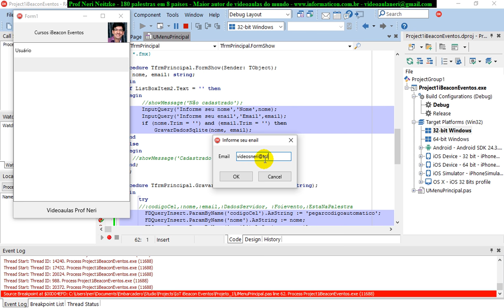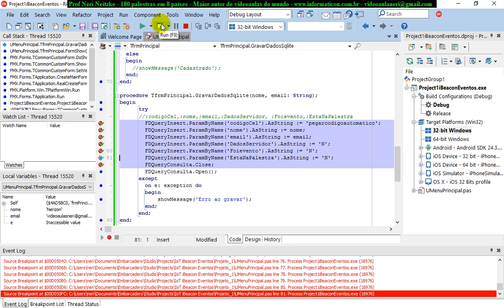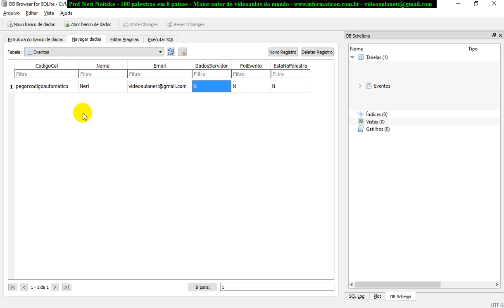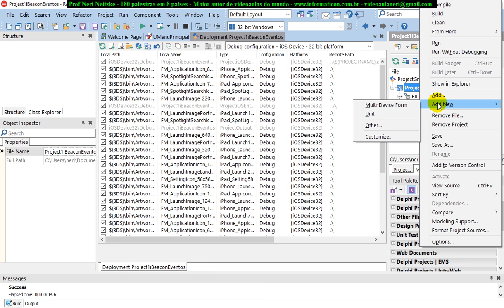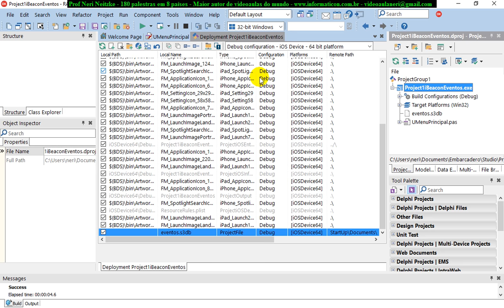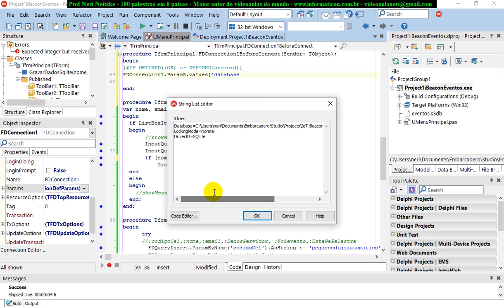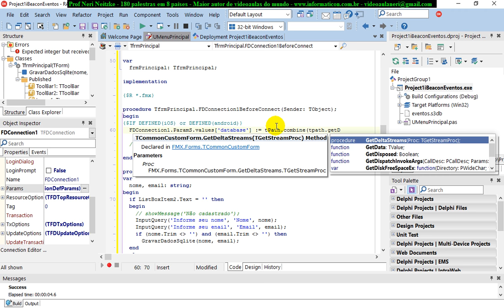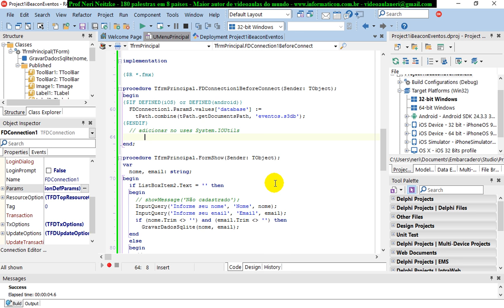aula 6848 IoT IBeacon Eventos Insert sucesso e DEFINED para Android e iOS